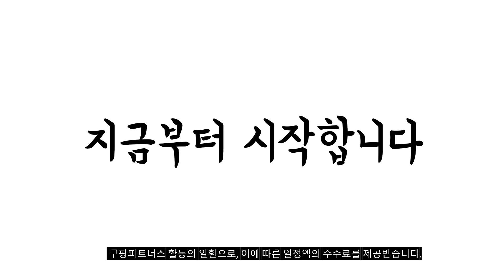2024년 완전최고 여행용캐리어 추천순위 TOP10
❤️❤️❤️ 여행용캐리어 구매 가격 평점 리뷰 정리해 봤어요! ❤️❤️❤️
[00:06]
10위. #[지아지조] 키즈라이드 유아 캐리어 VER.2(탈수있는 캐리어) [72,000원]

[00:11]
9위. 다이아 감성 여행 캐리어 18인치 미니 캐리어 [37,800원]

[00:17]
8위. 오루아 모던 보스턴백 여행용 캐리어 보조가방 결합백 [35,800원]

[00:22]
7위. 앙뜨레 하드케이스 캐리어 HA9130 [80,000원]

[00:28]
6위. 코멧 하드케이스 여행용 캐리어 (TSA 커스텀 락) [39,990원]

[00:33]
5위. 나드 여행용 헤어바디 5종+매쉬파우치 1세트 [13,900원]

[00:39]
4위. 보튼 여행용 캐리어 폴리카보네이트 [64,000원]

[00:44]
3위. 다퍼남 레트로 레디백 14인치 미니캐리어 [9,900원]

[00:50]
2위. 블루밍홈 타이탄 캐리어 [108,800원]

[00:55]
1위. 브라이튼 브이 하드 캐리어 [43,900원]